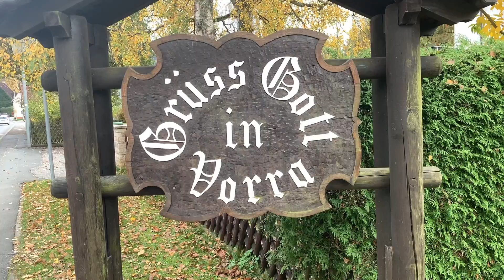Unterwegs in Vorra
Als Friese in Franken entdecke ich das Nürnberger Land. Dieses Mal Vorra.